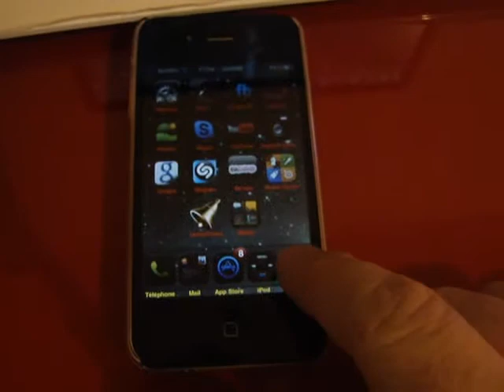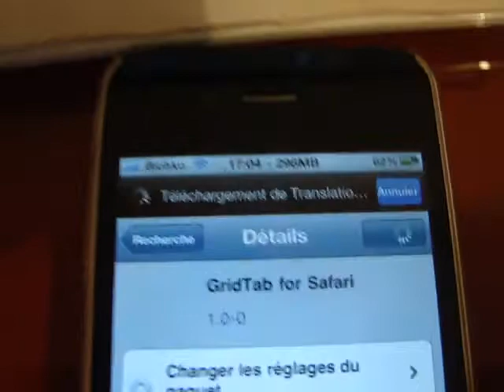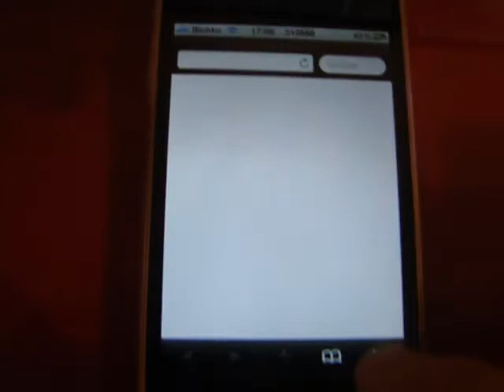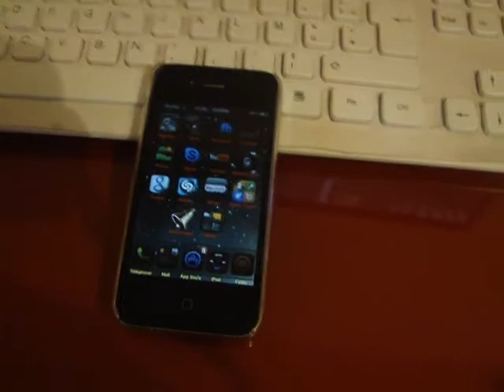presentation du tweak gidtab for safari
GridTab For Safari va vous permettre d'afficher les onglets ouverts de Safari comme le fait l'iPad (ou même Safari sur Mac/Pc), c'est à dire en grille.Bien plus pratique pour voir quelle fenêtre on veut réactiver !

merci